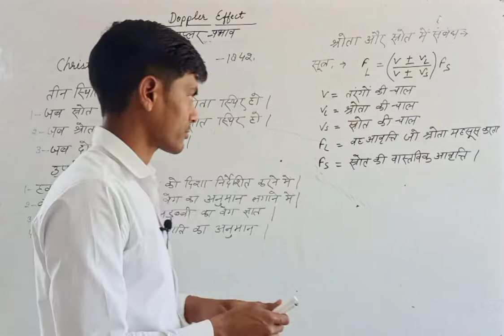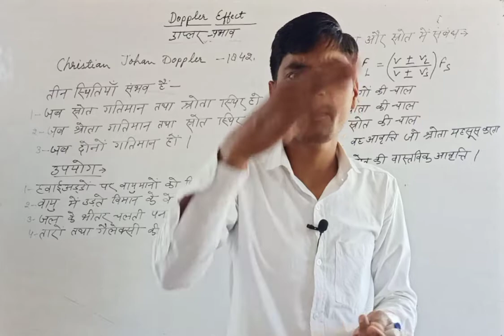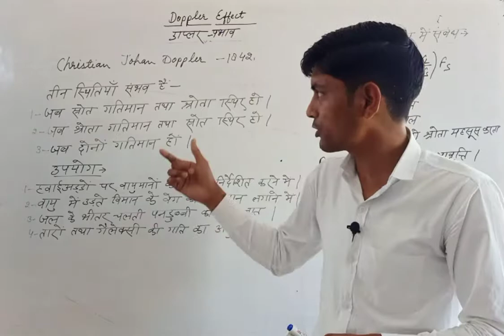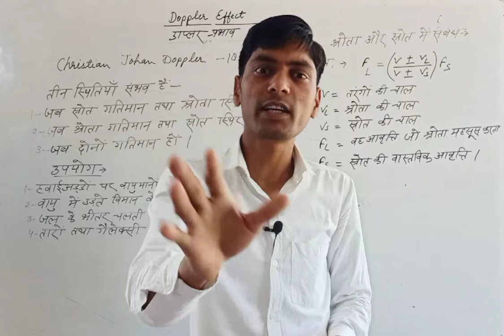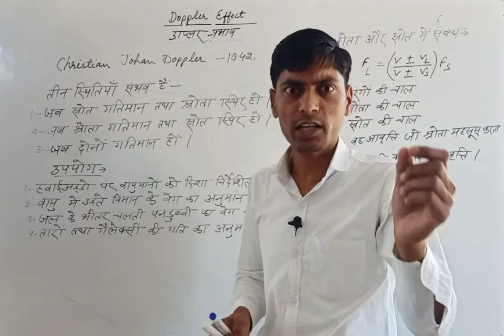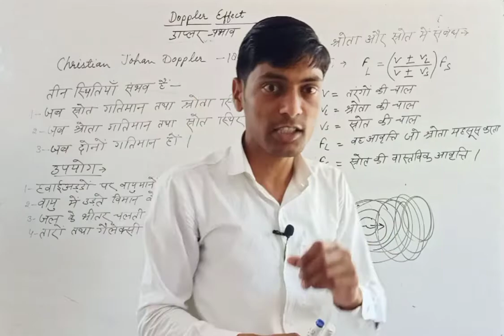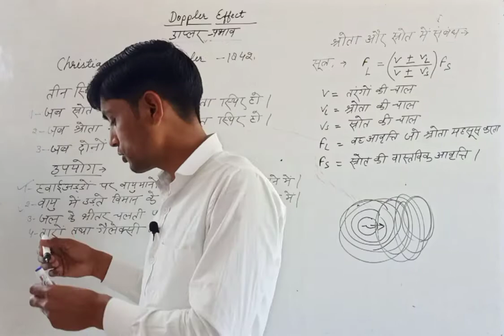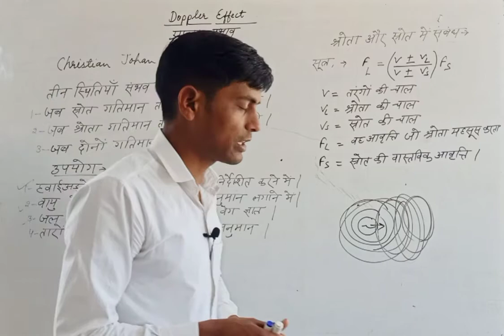डॉप्लर प्रभाव | Doppler Effects | Definition | Works | Doppler Effect | Physics | Sound Effects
Doppler Effects for All Exams

Hello Friends,
You all are welcome in this video.
All of you are told in this video that the definition of what the Doppler effect is and its very important points And its application is very well informed about all these, including the formula.

If you watch this video, you will understand the doppler effect in one go. You will not need to read the second video or else. I make such a video that you do not have problems.